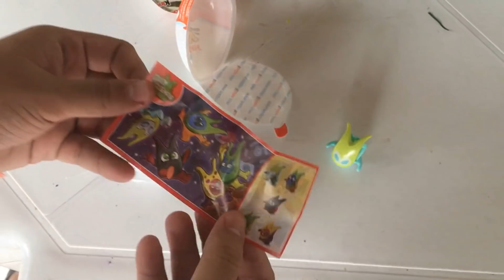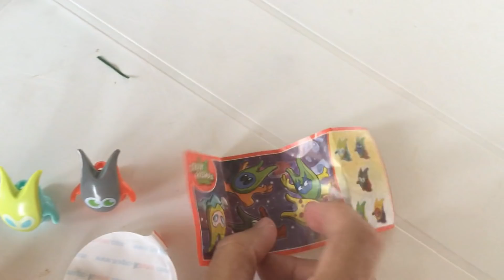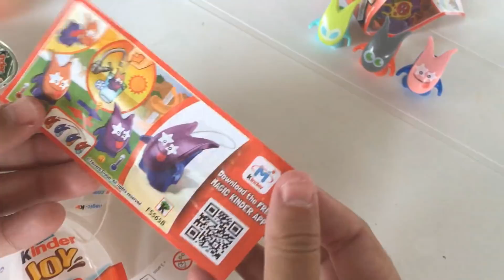A ÁRVORE DE NATAL DE KINDER JOY!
Galera, nesse vídeo eu trouxe uma coisa super legal: A árvore de natal de Kinder Joy!